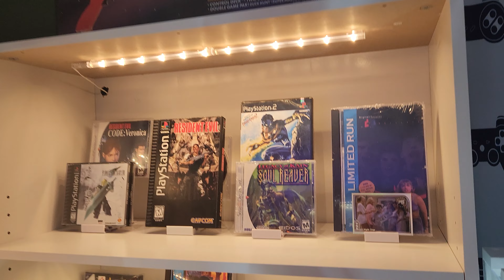Video Game Collection Tour UPDATE! - Prime1Studios/First4Figures/Hot Toys/Amiibo/Figma more!!